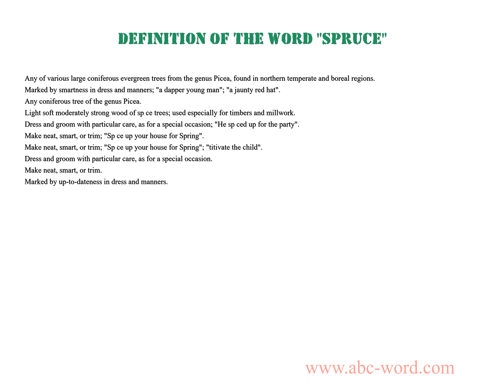Definition of the word "Spruce"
you will find full information about this word "spruce".
From the video you will learn the definition for the word spruce. The lexical meaning of the word spruce. What does the word spruce mean? And much, much more...